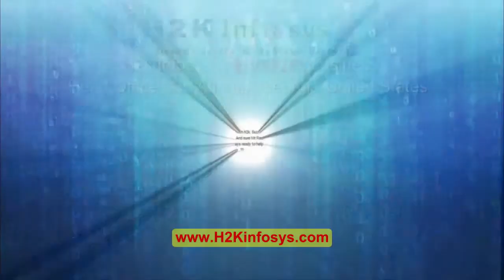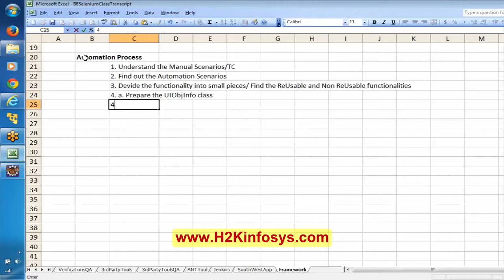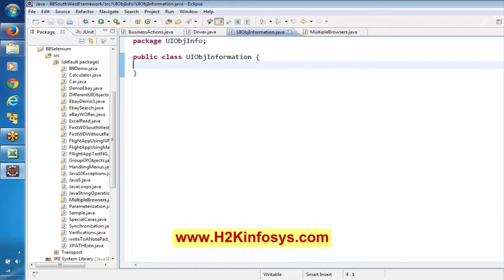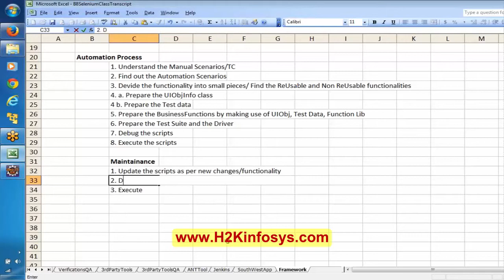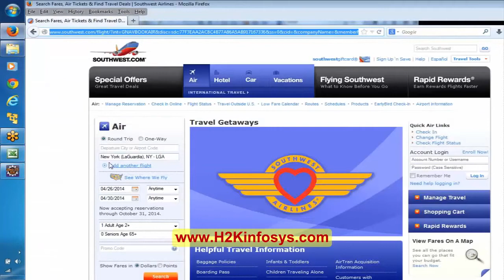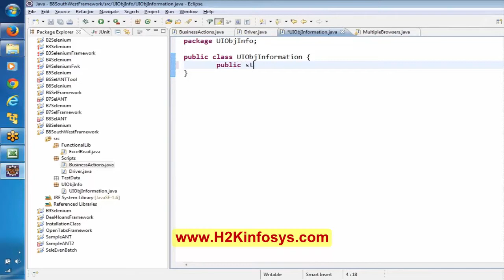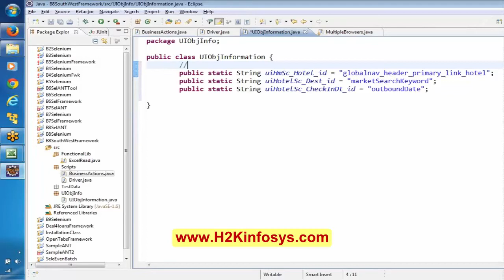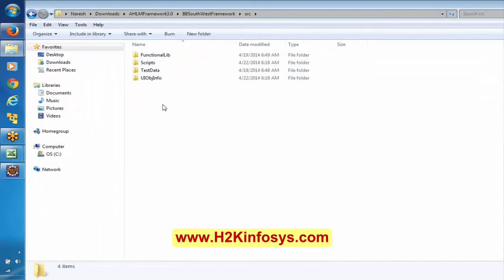Selenium Tutorial for Beginners | Selenium Online Training | Framework Tutorial 21 Part 1